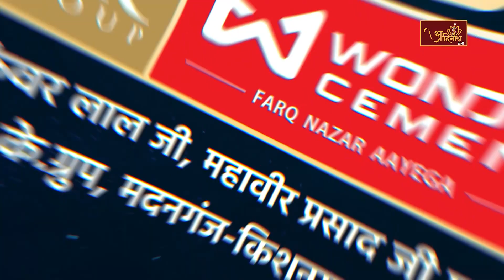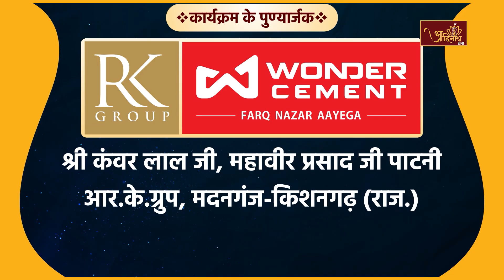श्री नन्दीश्वर विधान | 18-10-24 | मुनिश्री प्रणम्यसागर जी | मीरा मार्ग, मानसरोवर, जयपुर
आप श्रवण कर रहे हैं प.पू. संत शिरोमणि आचार्यश्री 108 विद्यासागर जी महाराज के परम प्रभावक शिष्य एवं आचार्यश्री समयसागर जी महाराज के आशीर्वाद से प.पू. अर्हं ध्यान योग प्रणेता, मुनिश्री 108 प्रणम्यसागर जी महाराज के सानिध्य में श्री श्री नन्दीश्वर विधान।
गुरूदेव ससंघ आदिनाथ भवन, मीरा मार्ग, मानसरोवर, जयपुर (राज.) में विराजमान हैं।